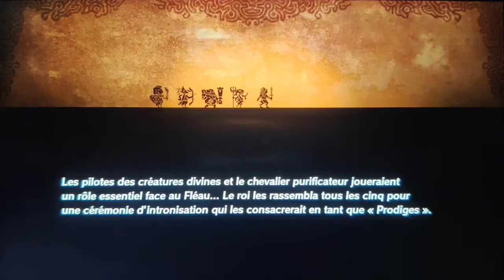RETOUR au CHÂTEAU D'HYRULE ! | HYRULE WARRIORS : L'ÈRE DU FLÉAU #09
Salut à tous ! C'est Flo, j'espère que vous allez bien. Aujourd'hui, on se retrouve pour une nouvelle vidéo sur Hyrule Warriors : L'Ère du Fléau.

Voici le 9e épisode du Let's Play sur Hyrule Warriors : L'Ère du Fléau dans lequel Zelda va commencer à avoir des doutes sur ses capacités et sur l'éveil de son pouvoir !